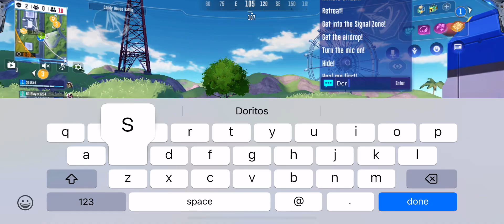Smashing Foos w/ Alpha Krzemien - Super Mecha Champions Mobile